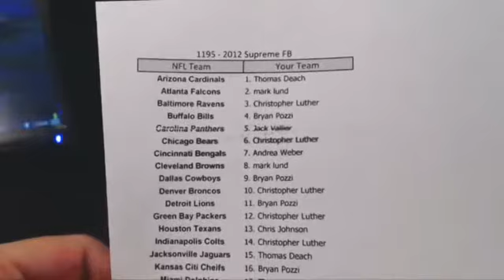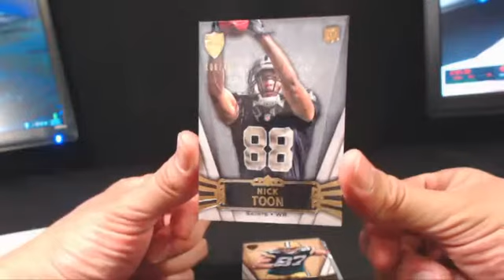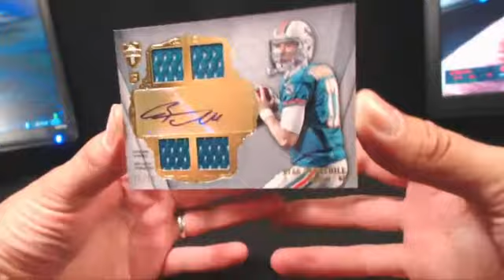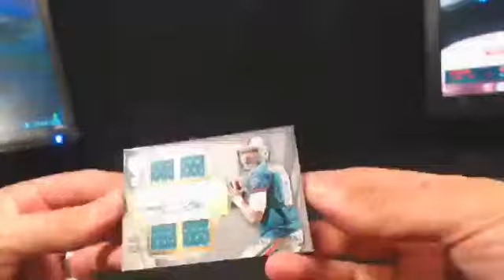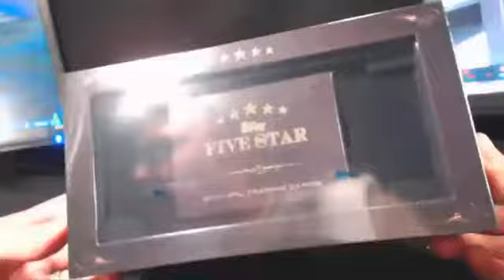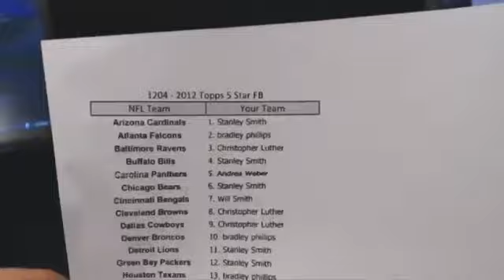1195 '12 Supreme FB